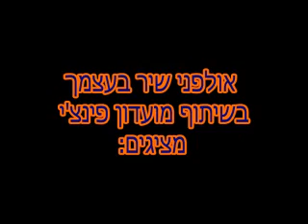בת מצווה לעינב ושני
הופק על ידי שיר בעצמך, האולפנים המובילים במדינה להפקת שירים וקליפים לבר-בת מצווה,ימי הולדת עשור, ימי נישואין, חתונות וכל אירוע אחר. חושש מאירוע משעמם? פרטים נוספים באתר